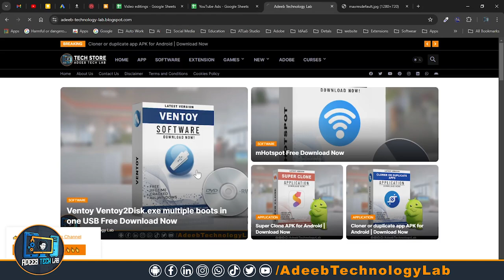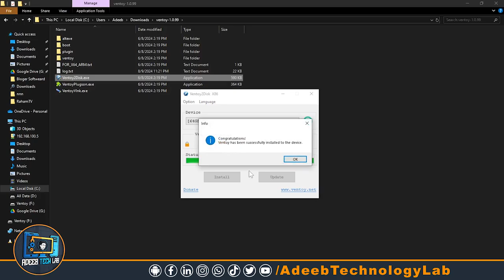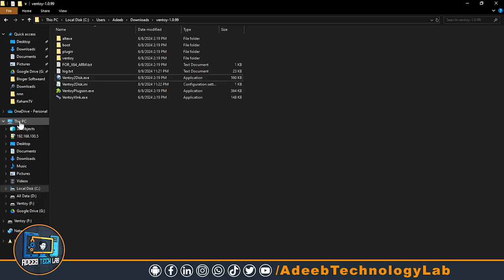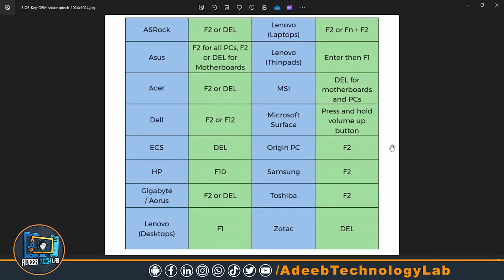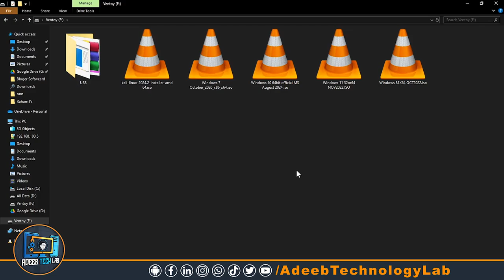How to Make One USB Drive for All Operating Systems || MultiBoot USB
In this video, we will guide you step-by-step on how to create a multi-OS bootable USB drive that can run all your favorite operating systems from a single USB stick! Whether you're a tech enthusiast, a developer, or someone who just wants a versatile USB drive for troubleshooting, this tutorial is perfect for you.

We'll cover:
- The necessary tools and software to download
- Formatting your USB drive for optimal use
- Step-by-step instructions to install multiple operating systems

By the end of this video, you'll be able to boot into any operating system you need, right from your USB drive.